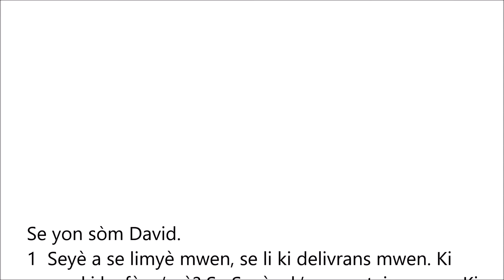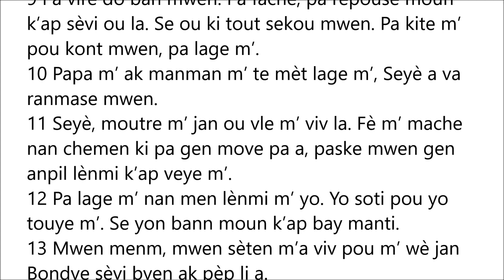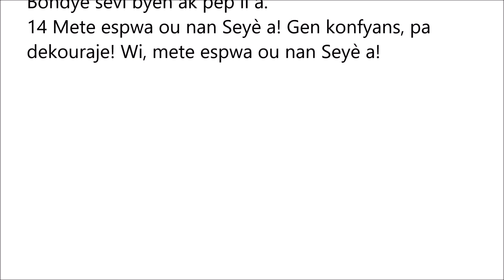SÒM 27 | BIB LA AN KREYÒL | YON SÒM OU KA LI AK TANDE AN MEN'M TAN | PATAJE SÒM SA A AK LOT MOUN